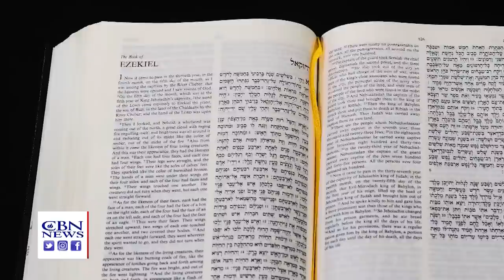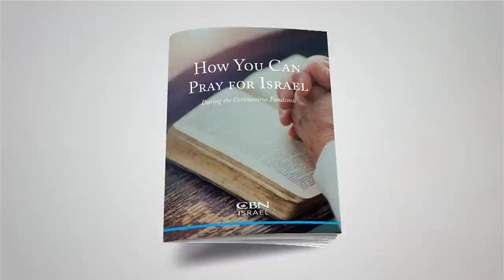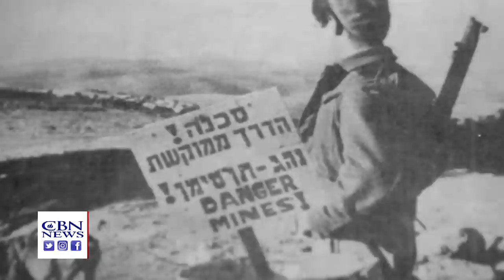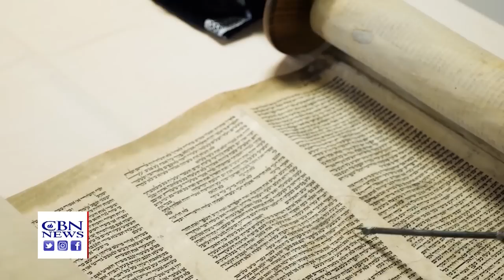Netanyahu Goes on Trial; Moves Ahead on Judea, Samaria Annexation Plans 5/29/20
Netanyahu’s trial opens on corruption charges; what will it mean for Netanyahu, Israel?  Plus, will Trump Admin., Netanyahu succeed to annex parts of biblical Judea, Samaria? And the feast of Shavuot, Pentecost when God poured out the Holy Spirit.